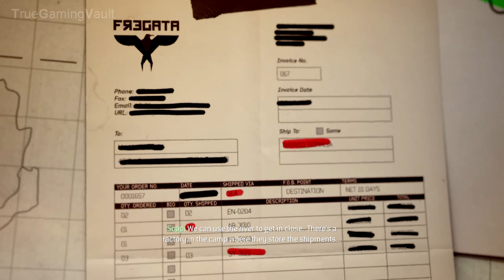Tears of the Sun: The Sierra Leone Special Operation - Makarov's Payload - Modern Warfare 3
Tears from the Sun: The Sierra Leone Special Operation - Operation Makarov's Payload - Modern Warfare 3